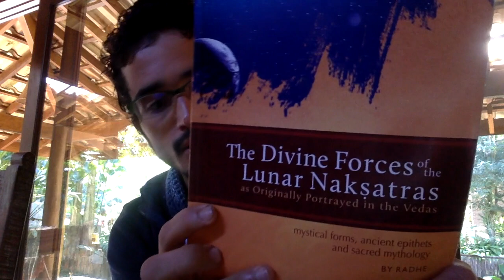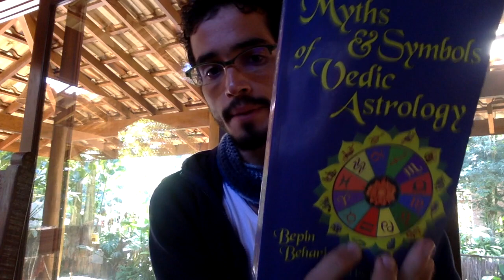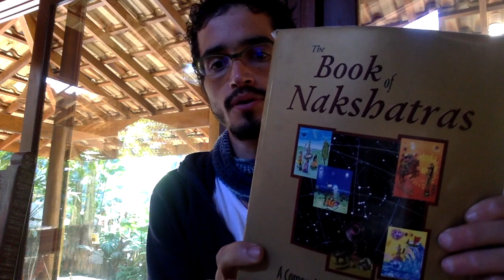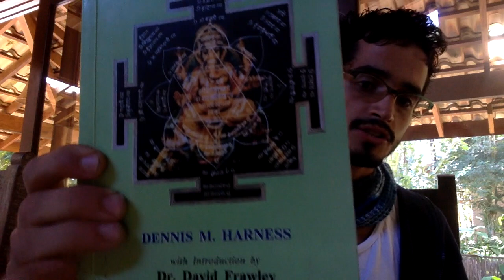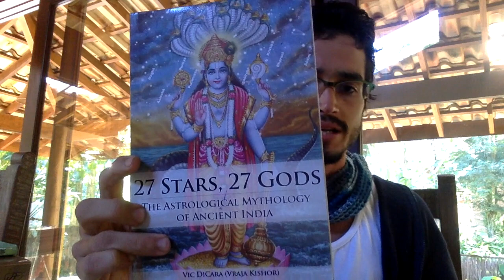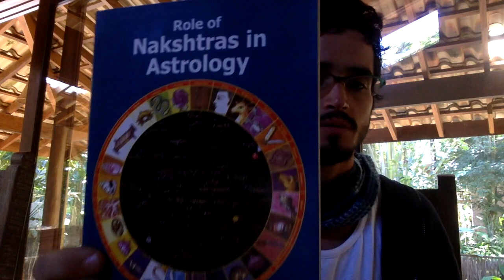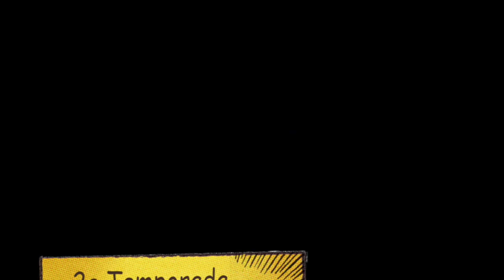Lançamento 2ª temporada 🏆(Jyotish à Namaste 70)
Para quem se interessar em ser atendido, veja Jyotish com Tiago Namaste
Mais informações abaixo: